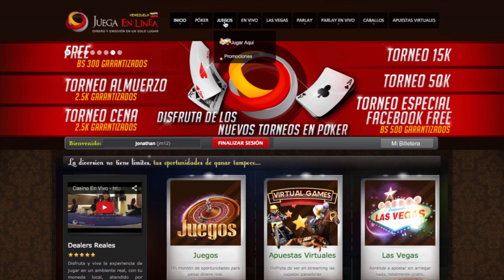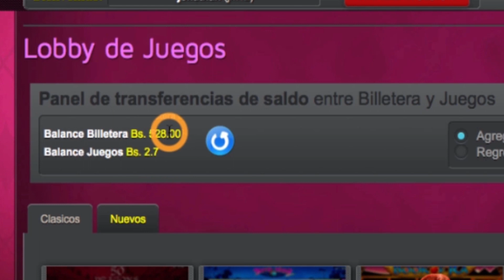Como transferir dinero en bolivares a casino desde Venezuela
Aprende de la manera mas sencilla a pasar dinero de tu billetera hacia el lobby de "JUEGOS" de casino en juegaenlinea.com
juega y gana dinero totalmente en bolivares desde Venezuela.